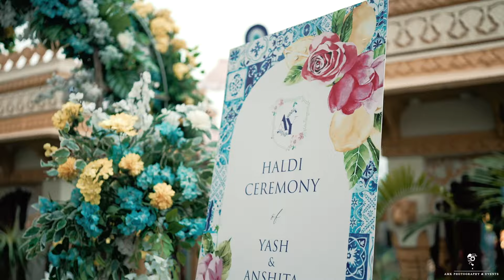Here’s a little glimpse from our wedding ❤️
We had a destination wedding with closest of our family and friends in Jhalawar, Rajasthan ❤️